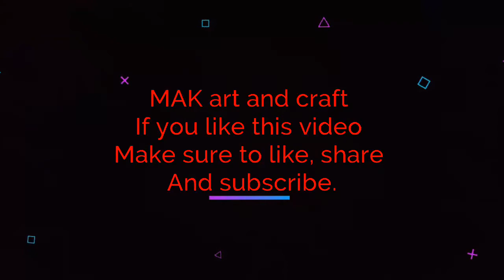How to make a paper boat | origami | MAK art and craft